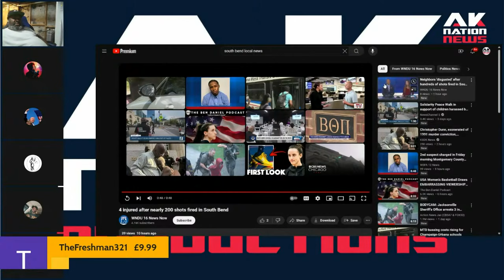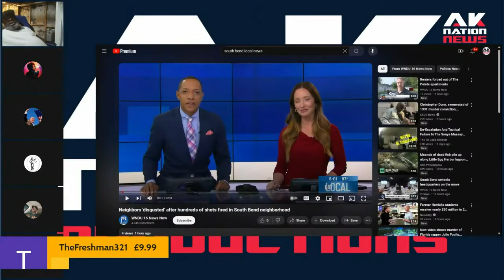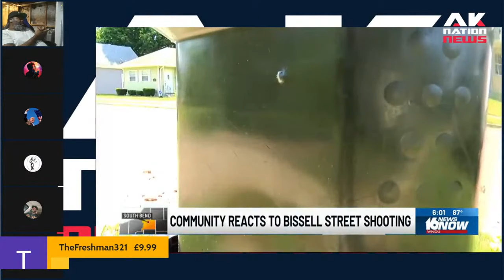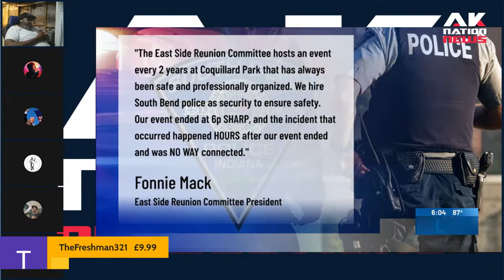200 rounds fired in Mass Shooting at Indiana Block Party after nationwide protests for Sonya Massey.